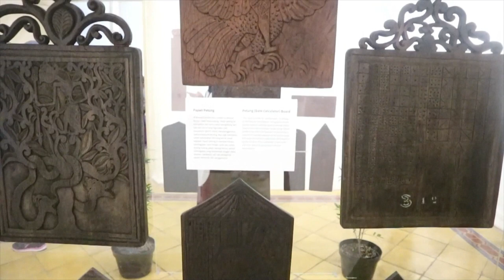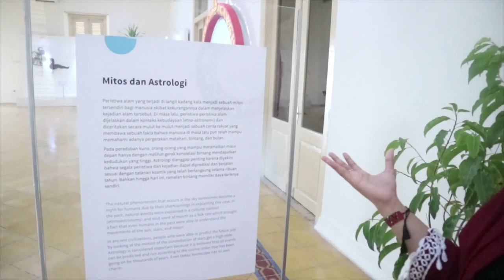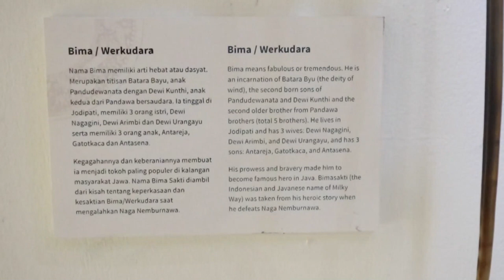2019 Excursion to Sonobudoyo Museum